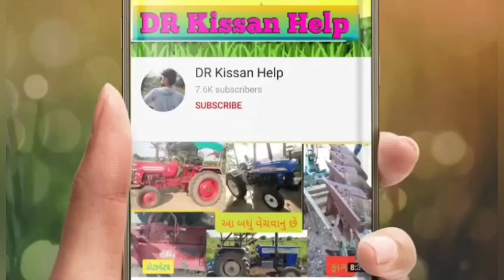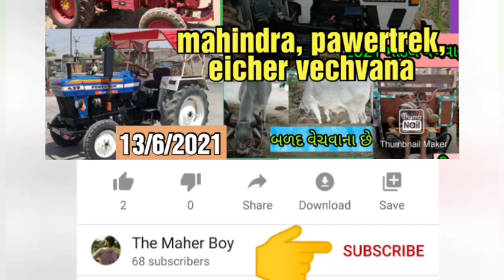મમદભાઈ Mahindra Trector vechvanu che leva phon karo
Mahindra Trector vechvanu che leva phon karo @DRKisanHelp_DilipRam

DR_Kisaan_Help_{Dilip_R}
DR_kisan_help{Dilip_R}
 juna tecter vesvana,
Purana tractor Bazar,
 le ves,
tractor price,